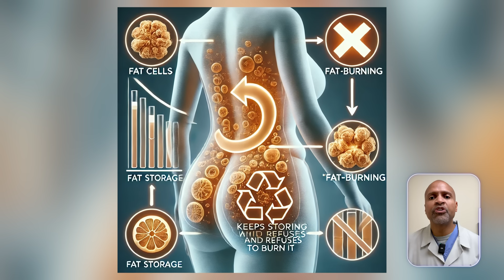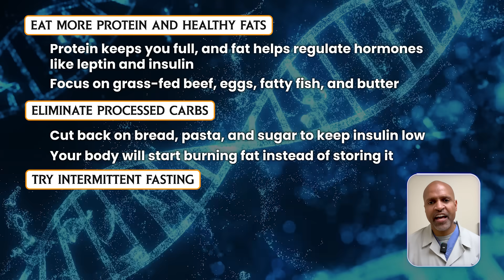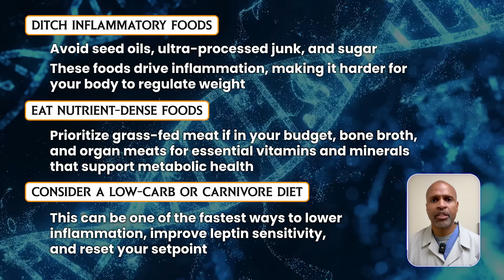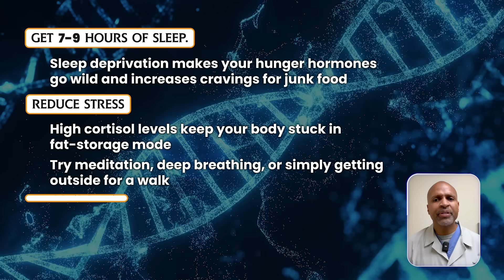How to Reset Your Body’s Natural Weight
Ever feel like no matter what you do, your weight keeps bouncing back to the same stubborn number? Like your body has a built-in “default setting” that refuses to budge? That’s because of something called your weight setpoint—your body's internal thermostat for weight regulation.

But here’s the good news: You CAN change it! In this video, I’ll break down:
✅ What your weight setpoint is and why it matters
✅ The biggest reasons why your setpoint gets “stuck” too high
✅ Science-backed strategies to lower your setpoint naturally
✅ How to stop your body from storing fat and start burning it instead

Losing weight isn’t just about willpower—it’s about working with your biology, not against it. If you’ve ever felt like your body is fighting you, this video will help you understand what’s happening and how to finally take control.

Video timeline:

00:00 Introduction
01:35 Why your set point is stuck
03:04 How to reset your set point
05:17 Conclusion